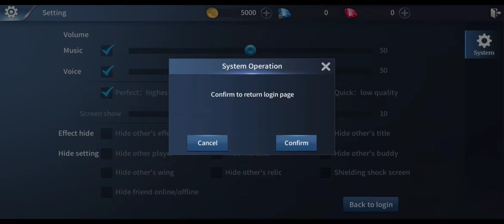Destiny RPG - mmorpg GameOnline Gameplay Android | APK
Destiny RPG -mmorpg GameOnline | UliangApp

= Game introduction =
"Destiny RPG" is a MMORPG mobile game, role -playing, large multiplayer battle games, immortal game, root playing game online, online RPG games, online PVP action game.
This is a Fantasy world. Players will play a "Dragon Guard" here to defend the Destiny world

== Game Features ==
-The global server
Players from more than 100 regions around the world player here. Players can compete with each other, you can make friends to form a legion, challenge different bosses and real dragons

-Guardian system
Players can have a little angel and little demon. The angel provides huge additional combat effectiveness and damage reduction ability. The little devil can increase the experience of killing monsters by 50%.

-The top equipment system
Equipment will be one of the most effective items to increase combat effectiveness. Equipment such as wings and weapons can be obtained through BOSS challenges and dark dragons, or you can build your heart through forging books.

- Cross server battle system
The soldiers can join the guild and gather with other players. Release your enthusiasm for PK in a huge map. Become the most respected soldier in the world.

-Anting system
You can tame multiple epic mounts. The mount will accompany the player to cross infinite darkness and resist different challenges.

= Game World View =

The story of "Destiny RPG" starts from the Destiny continent. Everything originated from the dragon's breath. It was born between the real dragons of the universe's flood and the creation of all things. True Dragon Yongmian, guarding the Destiny continent, can only awaken the sleeping real dragon only with extreme darkness and chaos.

But at the beginning of Shin Long's sleep, the wisdom life that had given dragons to a very small number of Destiny continent was given. These people who have passed down from generation to generation will assist the hero of Zhenlong's reincarnation, and they are called "Dragon Guards".
Long Wei is a very talented person or creature in wisdom. Some of them have become followers of the Dark Dragon Caesar because of pursuing eternal life and extreme power. Organization, because they want to bring the night to the Destiny mainland, they are called "Yong Ye Army". The mission of the Dragon Guards is to crush the "Yong Ye Army" conspiracy and defend the dawn of the Destiny mainland.

The Dorland continent is the largest mainland of Destiny. On this vast land, human, orcs, dragons, elves, dwarfs and other races reproduce each other.
In the Destiny continent, there are vast forests, beautiful oasis, cold glaciers, hot volcanoes, deep dungeons, and other diverse style of landforms. Welcome to the Warriors to open their own sobbing gods here!